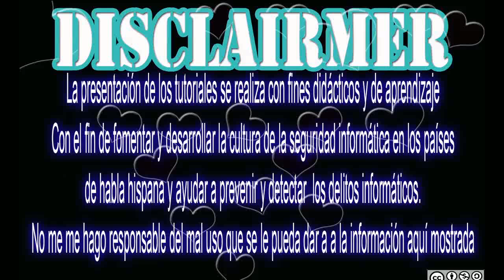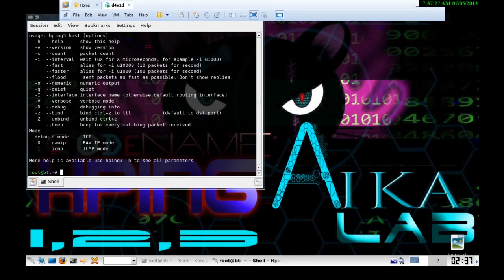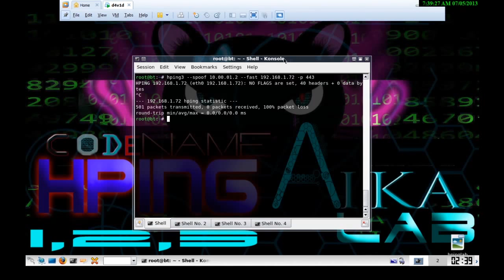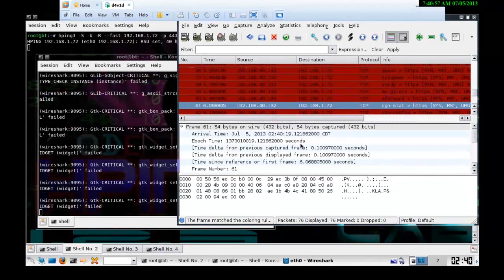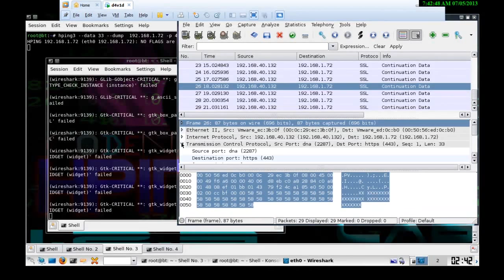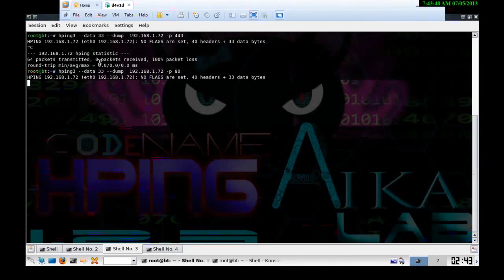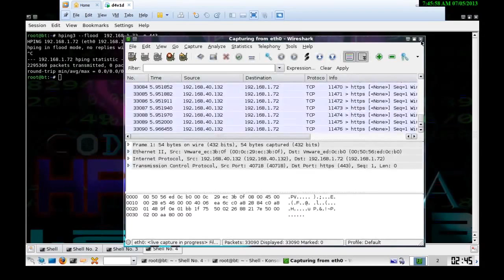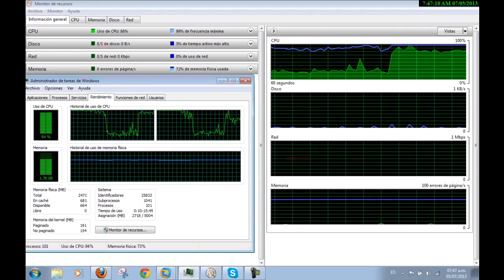LABORATORIO HPING3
visita mi blog donde encontraras muchas mas cosas como wallpapers una bonita galeria de estrellas asi como tambien podras ver y conocer curiosidades informaticas